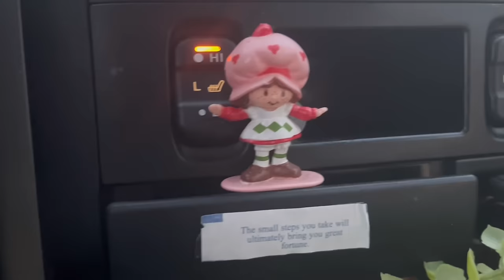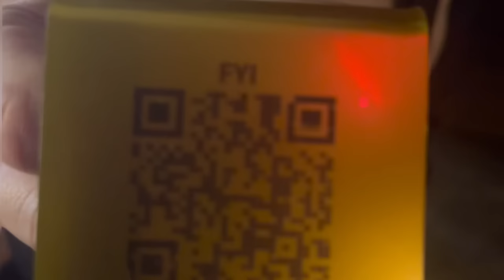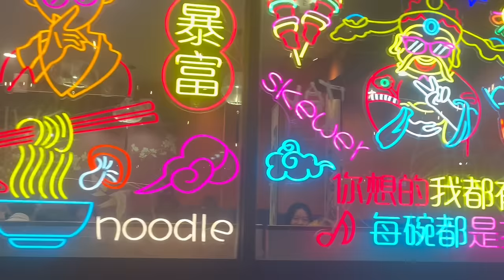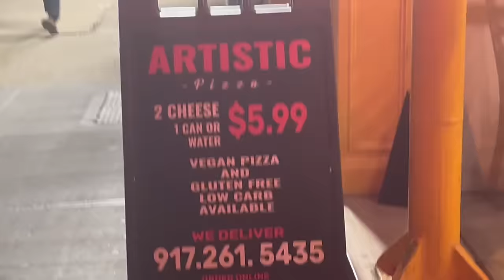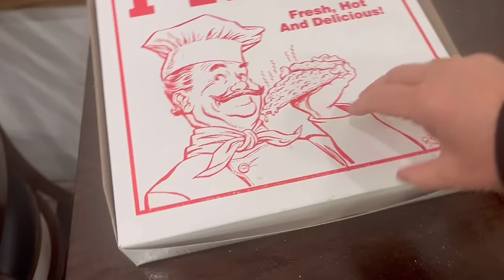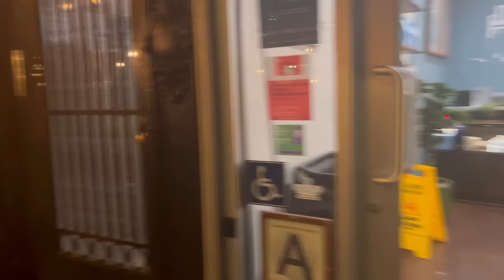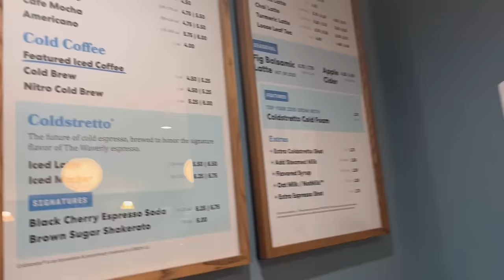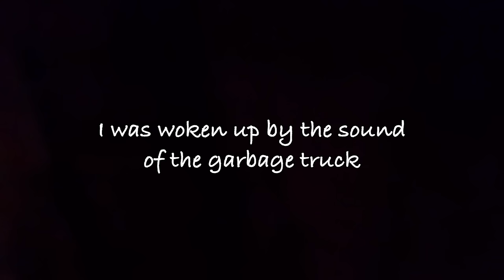Overnight Stealth Car Camping in Downtown NYC | New York Pizza and Car Life!